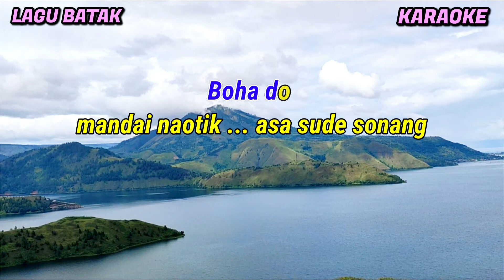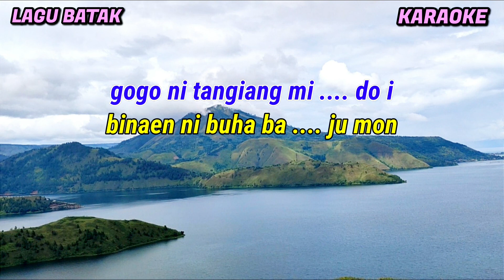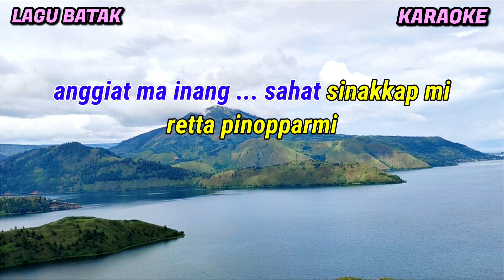RAP MANDAI NAOTIK - Novita Dewi | Karaoke lagu Batak | Nada Pria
RAP MANDAI NAOTIK
Cipt. Kombes Pol. (Purn) Drs Bachtiar Panjaitan.SE